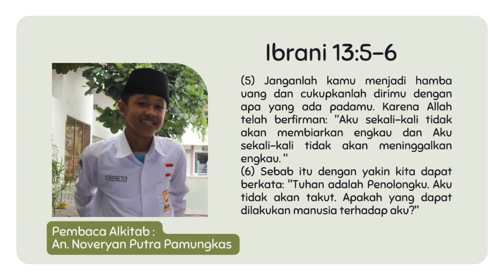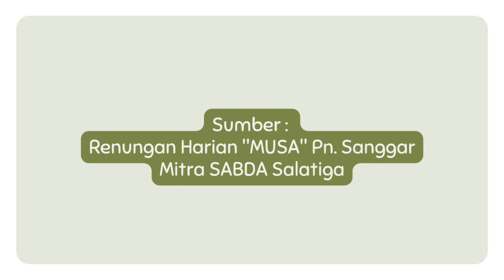"SATU HATI" - SAPAAN TUHAN TIAP PAGI - 08 AGUSTUS 2023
Renungan: Ibu Linda Ambardi
Pembaca ayat: Sdr. Ryssn
Editor Video: Sdr. Icho
Sumber: Renungan Harian "MUSA" Penerbit Sanggar Mitra Sabda Salatiga.